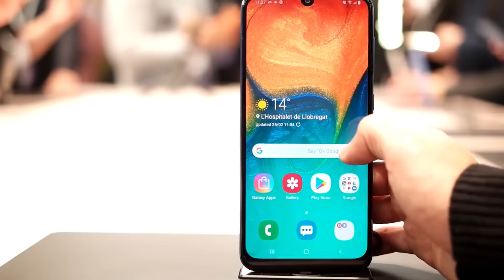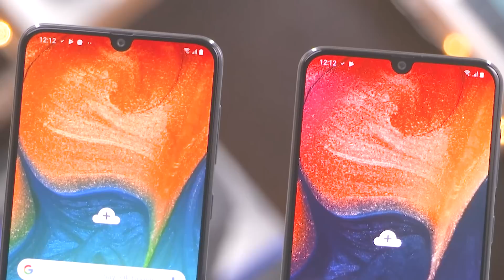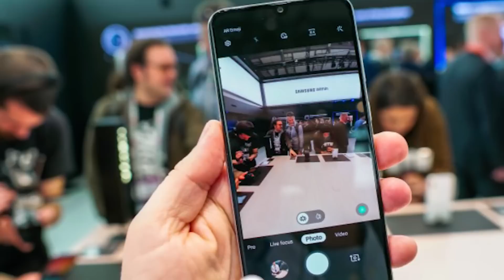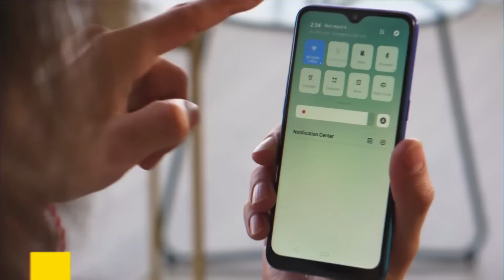رسميا سعر و مواصفات Samsung Galaxy A30 | هل يستحق الشراء 🔥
شاهد المقطع كاملا رحمك الله يا عبد
لا تقصر معي بنشر الفيديو حبيبي في الله